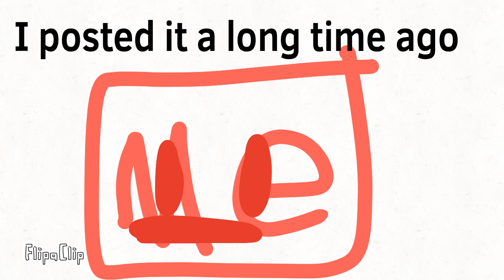Battle for Dollars Official I need to tell you something